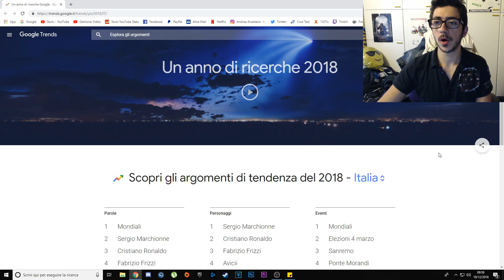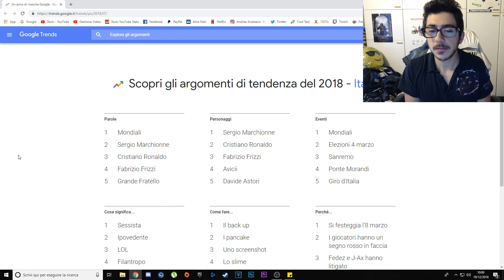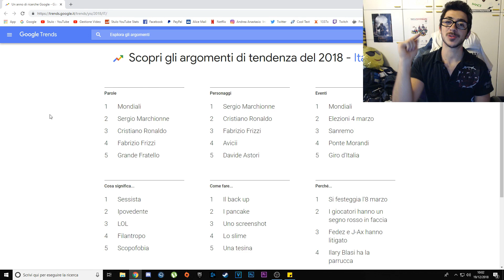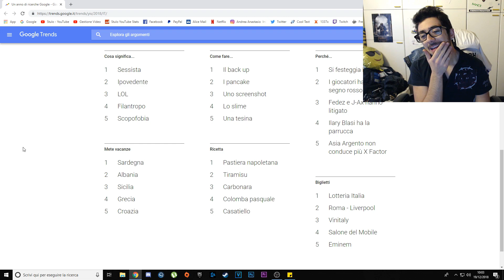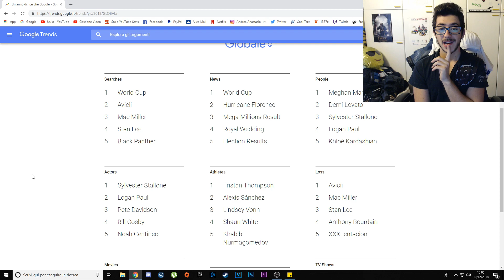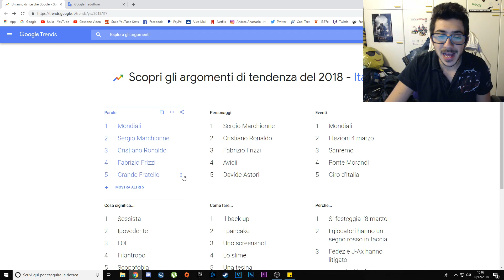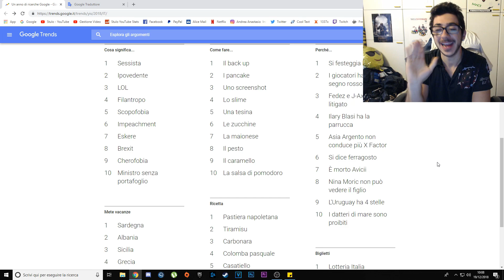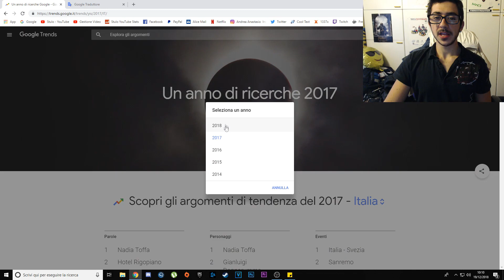RICERCHE PORNO SU GOOGLE?!?!